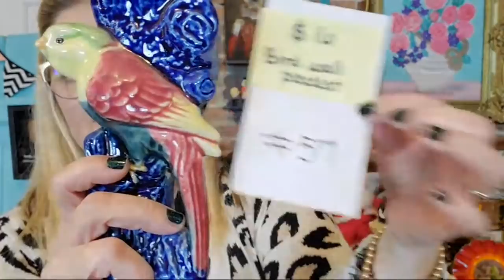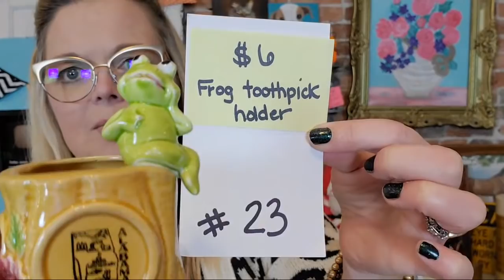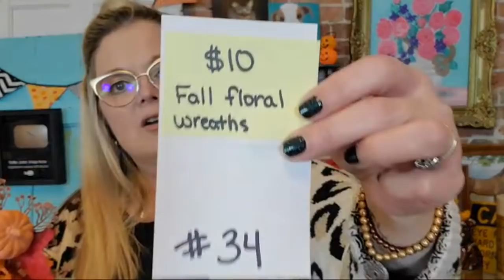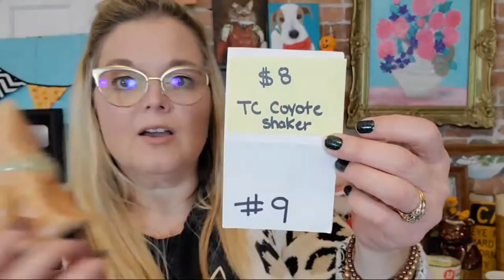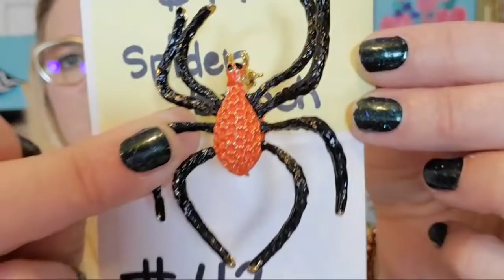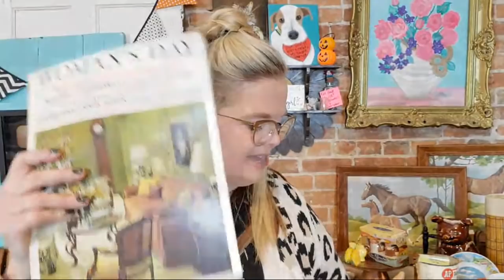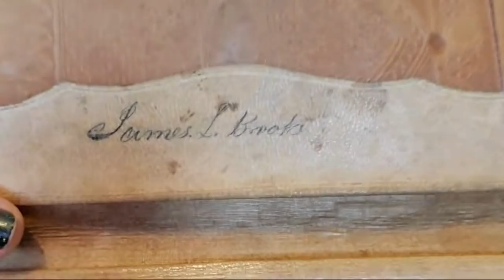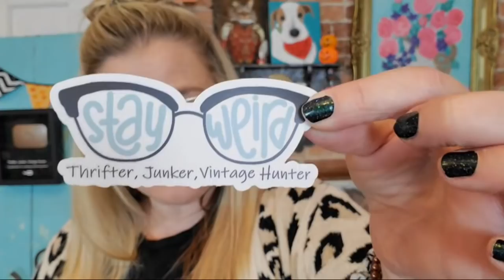Live Vintage Sale! | Thrifter Junker Vintage Hunter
Your Youtube name AND Your actual name
Your FULL shipping address

If no contact is made by Tuesday of the following week, your sale is considered void and the item will sell in next week's sale. Unpaid bidders will not be able to purchase in future sales.

Thanks!
Misty :)